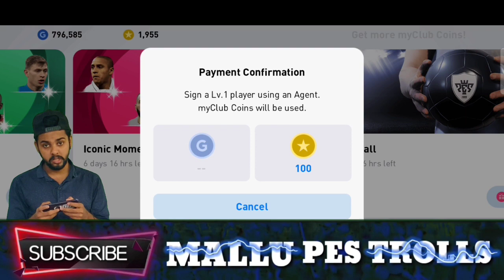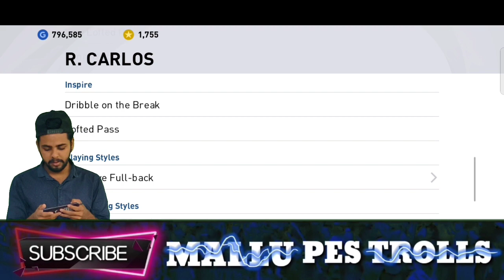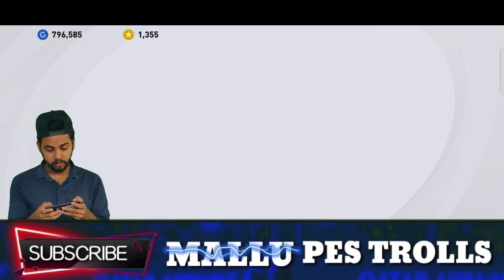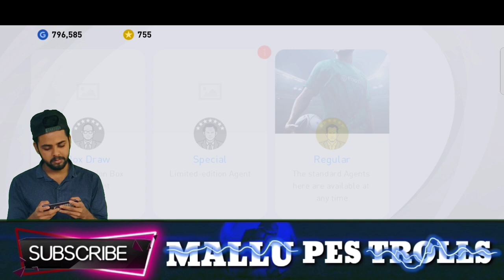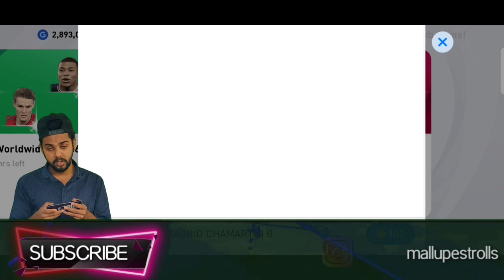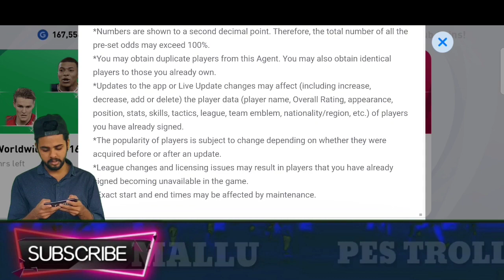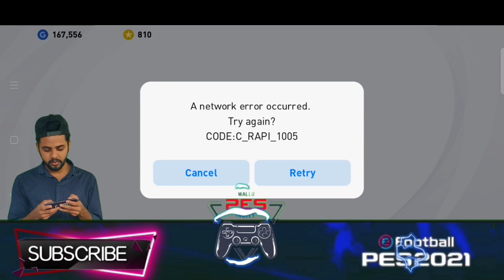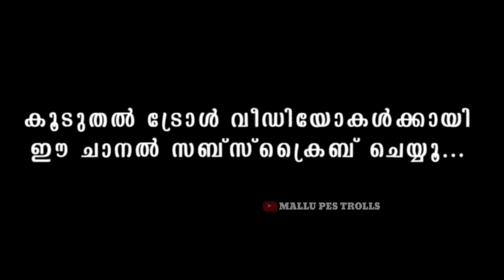FIRST TRY 🥵 REAL MADRID PACK OPENING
ᴅᴍ ғᴏʀ ᴘᴀɪᴅ ᴘʀᴏᴍᴏᴛɪᴏɴs